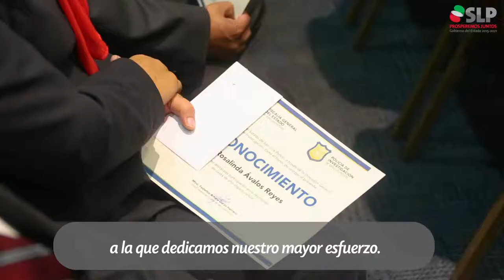Entrega de Reconocimientos y Patrullas a la Policía de Investigación de la FGE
La paz y la tranquilidad las familias de SLP es tarea prioritaria que demanda nuestro mayor esfuerzo.
Entregamos 23 patrullas a la Policía de Investigación de la Fiscalía General del Estado para ampliar su capacidad operativa en favor de la seguridad y el patrimonio de los potosinos.